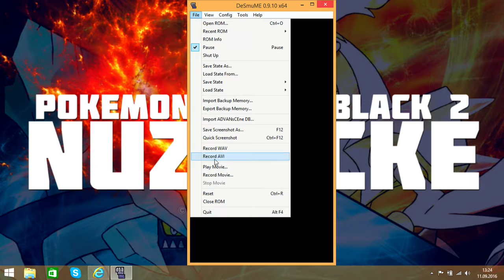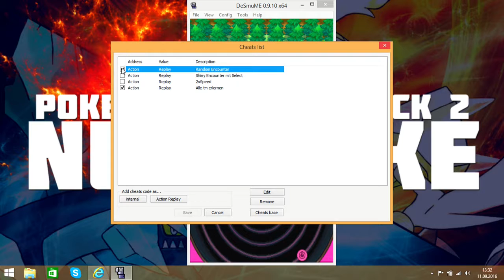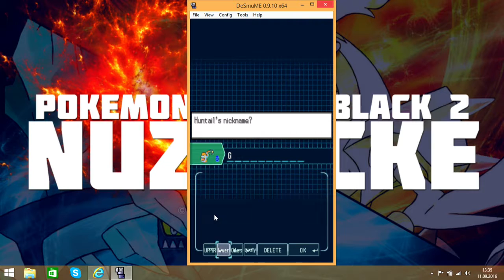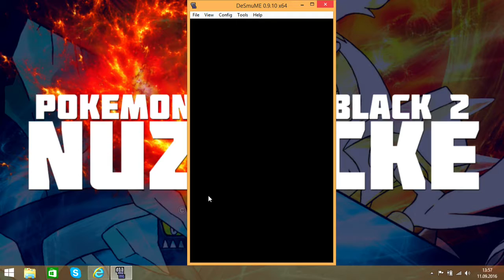Pokemon Blaze Black 2 Part 9 Ein Psychischer Entcounter!